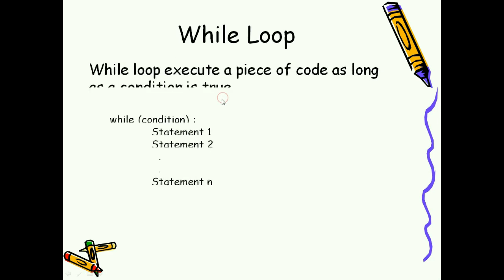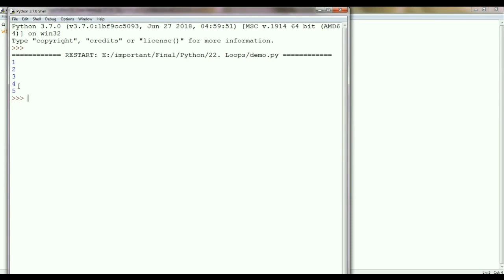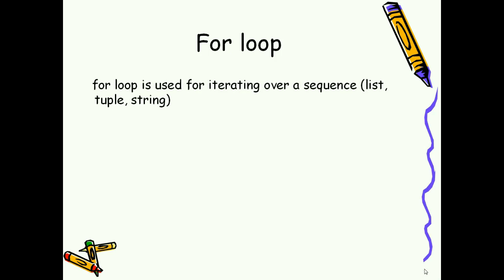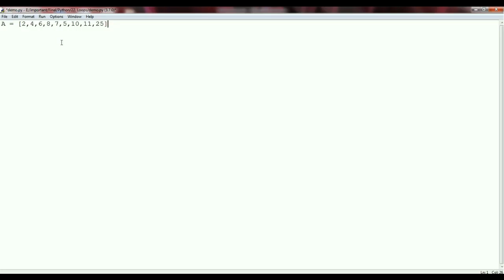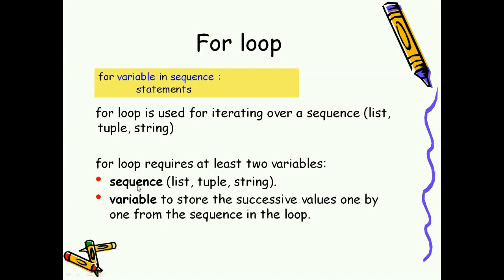While Loop in python || Python Loops || Python tutorial for beginners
Quick and easy way to learn Python